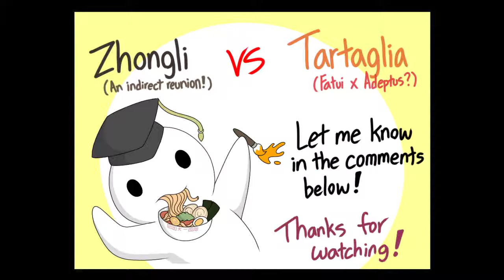Ganyu Gaming! Pokemon Story, Chapter 1 [Genshin Impact & Pokémon Comic]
This is a new comic series where I combine two of my favorite game franchises. I'm excited to get started! I hope you all like it~
Ganyu will be adventuring inside the Pokemon world with a buddy, making friends, enemies, and discovering an experience that's beyond secretarial paperwork.

Or if you have a suggestion for a different character, let me know as well!

I made an art Instagram! I'll be posting progress on upcoming comics as well as other doodles. If you stopped by and said hi, it'd be great!